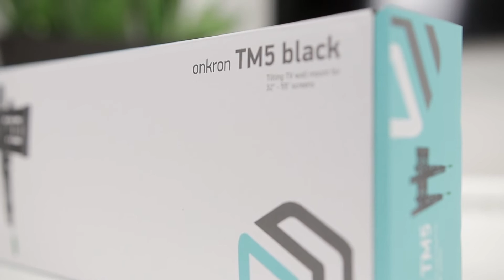ONKRON Tilting TV Wall Mount for 32 to 55-inch LCD LED OLED Flat Panel TV Screens TM5-blk